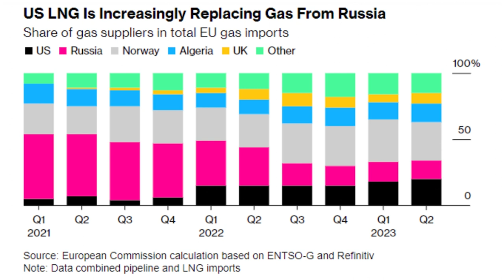ENB Standup #300 - Net Zero Cost Concerns, LNG Export Halt, Turbine Explosions...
Episode #300 - Net Zero Cost Concerns, LNG Export Halt, Turbine Explosions, and Africa's Energy Vision

Energy Bills Set to Soar as Report Finds Almost All Major Studies on Net Zero Grossly Underestimate Cost

Gas-Addicted Europe Trades One Energy Risk for Another – The US is not reliable

Wind turbine explodes after bursting into flames at quiet Welsh farm, showering broken parts to the ground

African leaders have the right to define their own energy policy’

Norway defends deep-sea mining, says it may help to break China and Russia’s rare earths stronghold

In this episode of the Energy News Beat Daily Standup - Weekly Recap, Stuart Turley discusses various topics, including warnings about Chinese hackers targeting infrastructure, concerns about the underestimation of costs in net-zero studies, the Biden administration's decision to halt LNG exports, the impact on global gas supplies, the explosion of a wind turbine on a Welsh farm, the cancellation of an offshore wind project, and Africa's push for self-reliance in energy development. Additionally, Norway's approval of commercial deep-sea mining to break China and Russia's rare earth stronghold is highlighted, raising questions about the environmental impact of such activities. The discussion reflects a mix of geopolitical, technological, and environmental challenges in the energy sector.

00:00 - Intro
01:20 - Energy Bills Set to Soar as Report Finds Almost All Major Studies on Net Zero Grossly Underestimate Cost
04:39 - Gas-Addicted Europe Trades One Energy Risk for Another – The US is not reliable
08:54 - Wind turbine explodes after bursting into flames at quiet Welsh farm, showering broken parts to the ground
11:12 - European Energy Cancels Wind Project Offshore Denmark
12:52 - African leaders have the right to define their own energy policy’
15:21 - Norway defends deep-sea mining, says it may help to break China and Russia’s rare earths stronghold
18:36 - Outro